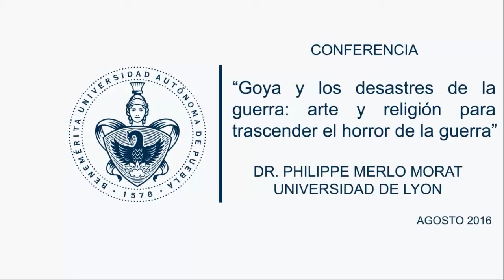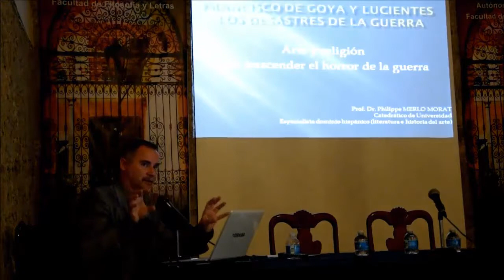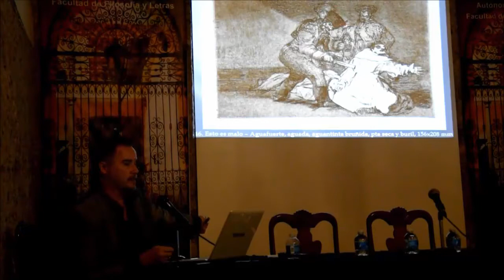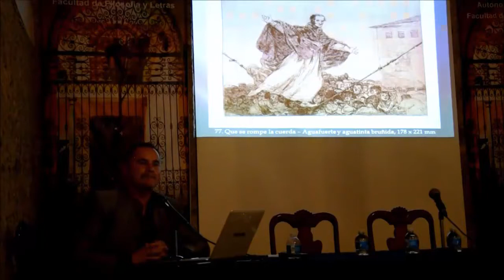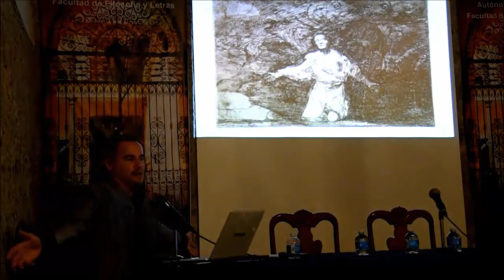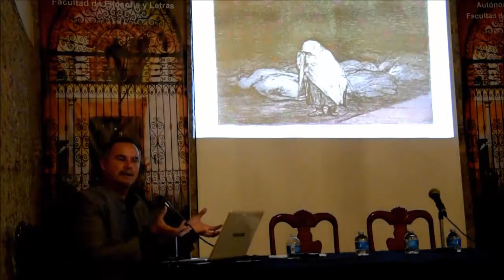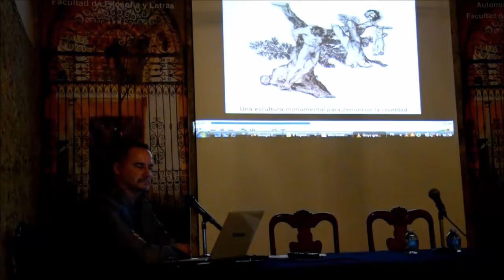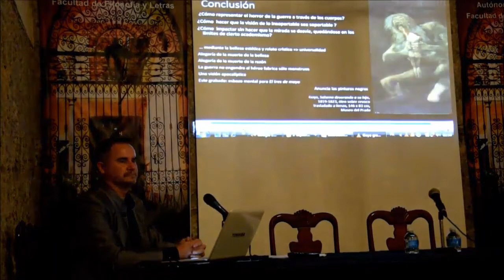Goya y los desastres de la guerra. Conferencia del Dr. Philippe Merlo Morat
"Goya y los desastres de la guerra. Arte y religión para trascender el horror de la guerra."
Dr. Philippe Merlo Morat; Universidad de Lyon. Agosto 2016